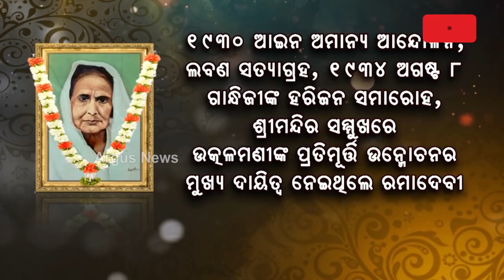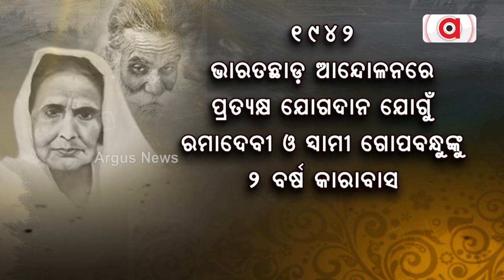ସ୍ନେହ ଓ ସେବାର ମୂର୍ତ୍ତିମନ୍ତ ଦେବୀ ରମାଦେବୀ | RamaDevi Birth Anniversary | Tribute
ସ୍ନେହ ଓ ସେବାର ମୂର୍ତ୍ତିମନ୍ତ ଦେବୀ ରମାଦେବୀ । ସ୍ବାଧୀନତା ସଂଗ୍ରାମରେ ଝାସଦେଇ ଆନେକଙ୍କୁ ସେ ପ୍ରେରଣା ଦେଇଥିଲେ । ସେବାକୁ ସେ ନିଜ ଜୀବନର ବ୍ରତ ଭାବେ ଗ୍ରହଣ କରିଥିଲେ । ସ୍ନେହ, ସେବା ଓ ତ୍ୟାଗର ଏହି ମୂର୍ତ୍ତିମନ୍ତ ଦେବୀଙ୍କ ଜୟନ୍ତୀ ଅବସରରେ ଅର୍ଗସ ନ୍ୟୁଜର ଗଭୀର ଶ୍ରଦ୍ଧାଞ୍ଜଳି।